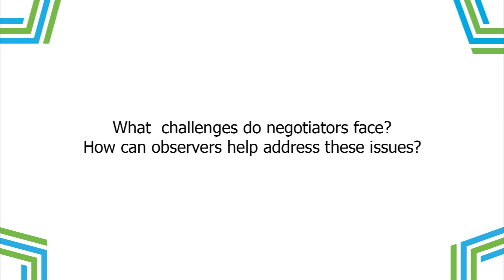Mr. Chiagozie Udeh, Plant-for-the-Planet Initiative